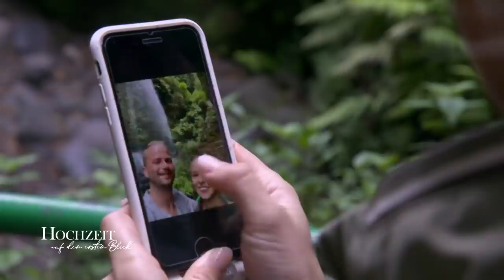Getrübte Gefühle: Die Distanz wird ein großes Problem! | Hochzeit auf den ersten Blick | SAT.1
Die Flitterwochen von Selina und Michael neigen sich dem Ende, und das macht dem frisch gebackenen Ehepaar Angst! Denn nachdem sie seit ihrer Hochzeit von morgens bis abends zusammen waren, trennen sie zu Hause knapp 350 Kilometer! Wie oft werden sich Selina und Michael sehen können, sobald sie in ihren Alltag zurückgekehrt sind? Die Befürchtungen, sich auseinanderzuleben, bereiten Michael große Sorgen!

ᐅ Ganze Folgen von "Hochzeit auf den ersten Blick"

Heiratswillige Singles wagen auch in der 8. Staffel wieder die "Hochzeit auf den ersten Blick" und wollen einem unbekannten Partner das Ja-Wort geben. Danach beginnt das Kennenlernen: Wie verlaufen die Flitterwochen? Wie schlägt das Paar sich im Alltag? Nach einigen gemeinsam verbrachten Wochen müssen sie im Beisein aller anderen Teilnehmer entscheiden: Zusammen bleiben oder Scheidung? Begleitet wird das Experiment von erfahrenen Experten.